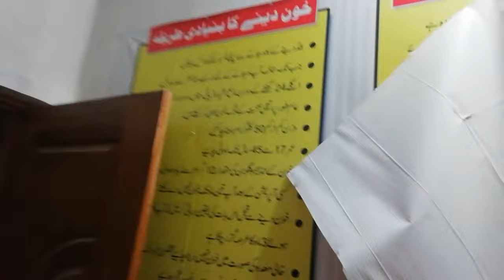Finally road ban Gaya | Daily vloging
❣️Vloging mrusama vlogs villagevlog funnyvlog construction comedy newvloging Vloging❣️